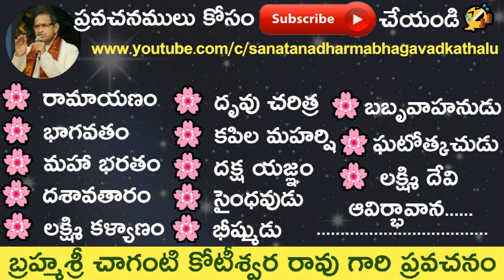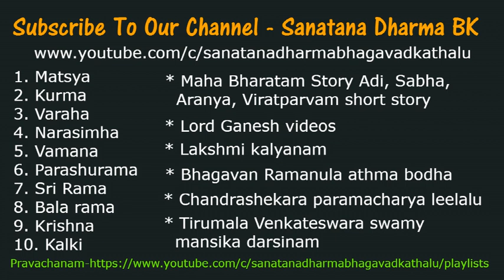తప్పు చేసి మారిన వాళ్ళను క్షమించే మంచి మనసు మనకి వుండాలి. by Sri Chaganti Koteswara Rao Garu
తప్పు చేసి మారిన వాళ్ళను క్షమించే మంచి మనసు మనకి వుండాలి. by Sri Chaganti Koteswara Rao Garu. Vidura is one of the central characters in the Mahabharata, a major Hindu epic. He is described as the prime minister of Hastinapur and also the uncle of Pandavas and Kauravas.
According to Krishna, Vidura was considered as Dharmaraja, which means the lord of truth. Krishna respected Vidura for his devotion to people's welfare, and his proficiency in every sphere of knowledge.
When Krishna visited Hastinapura as a peace emissary of the Pandavas, he shunned Duryodhana's offer to stay in the royal palace, preferring instead the home of Vidura, on account of him being the only neutral man in the Kaurava court. The reason Krishna stayed in Vidura's chambers for the night instead of Duryodhana's is due to the thoughts which were running through their heads and the difference between them. Duryodhana's intention was to heave luxury upon Krishna and convince him to join the Kaurava's side. Sensing this intention, Krishna refused. Krishna knew the food that Vidura presented was presented with love and affection with no ulterior motive.

daily devotional books for couples,young men's daily devotional,devotion,devotional,daily devotional for women,rama,om,veda